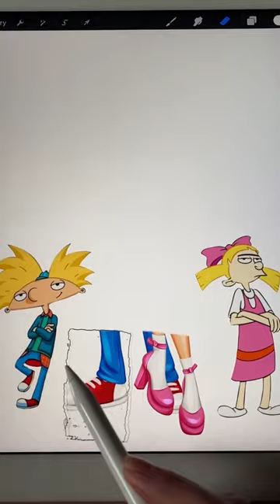Arnold and Helga adult version FanArt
Hey Arnold fan art drawing in Procreate app